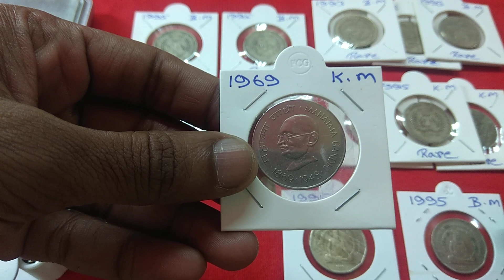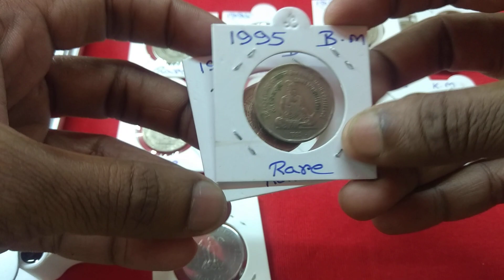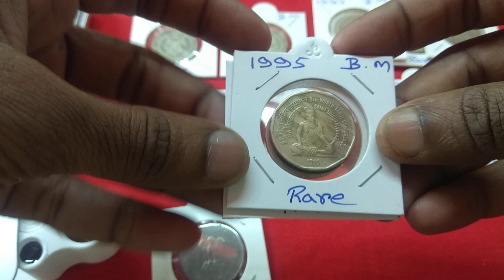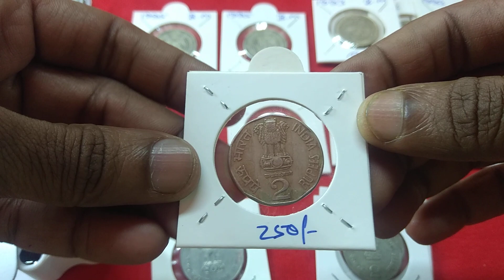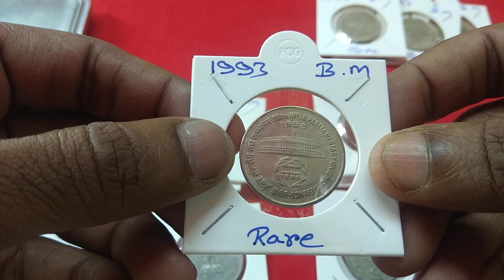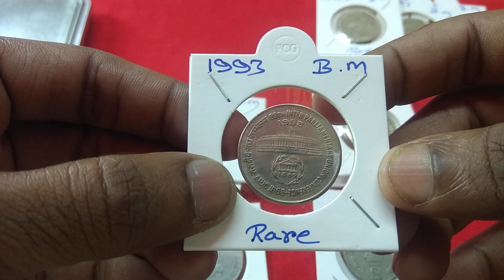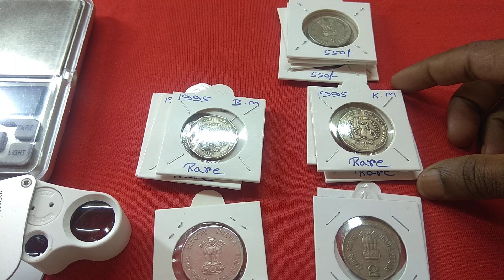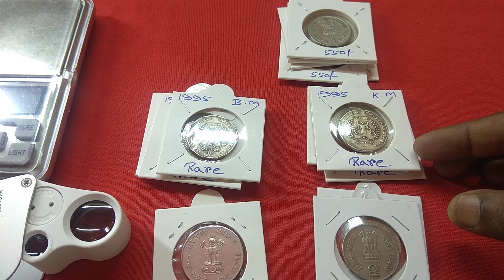coin sell video.rare.scare.vary scare coin,,7003661302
coin sell video.rare.scare.vary scare coin,,old coin sell

2 rs sebaji coin | 2rs most demanding coin | 1 rs coin valu
rare coin | valu of the coin